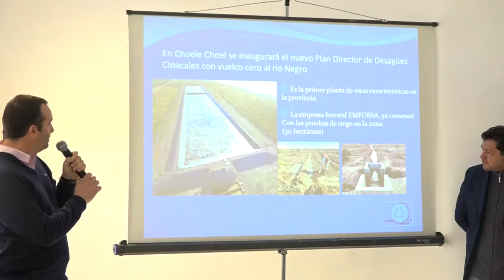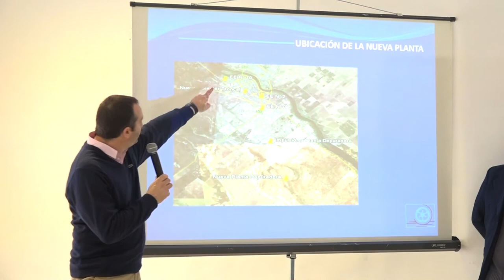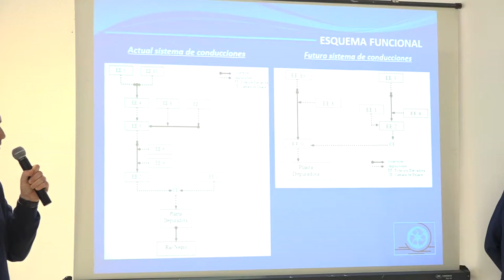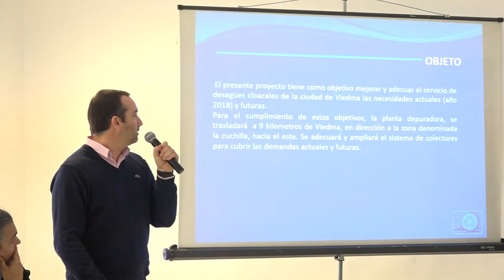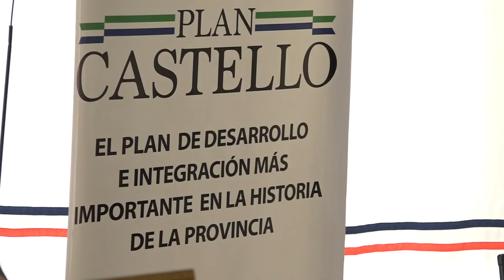Firmaron contrato para iniciar la nueva planta de saneamiento para Viedma.